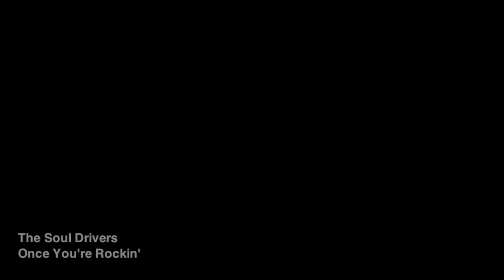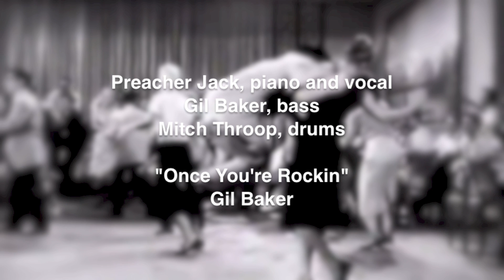Preacher Jack & The Soul Drivers "Once You're Rockin" (Gil Baker)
Produced by Gil Baker and Chris Andersen at Utopia Studio, Woodstock NY. "Once You're Rockin" music and lyrics Gil Baker.